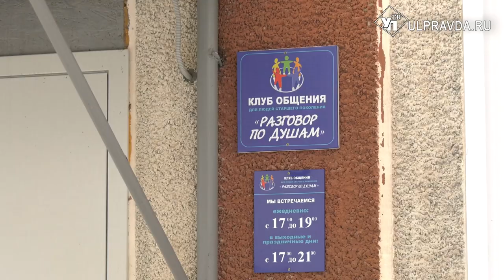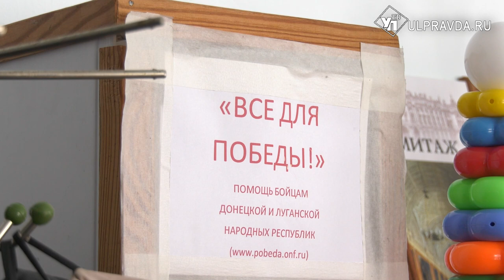Вместе к победе. Бабушки из села Уржумское собрали посылку на передовую СВО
Территориальные общественные самоуправления Ульяновской области отправляют гуманитарную помощь российским военным. Наша съёмочная группа побывала в селе Уржумское. Чем порадуют бойцов местные ТОСовцы  в День защитника Отечества – узнаете в нашем материале.